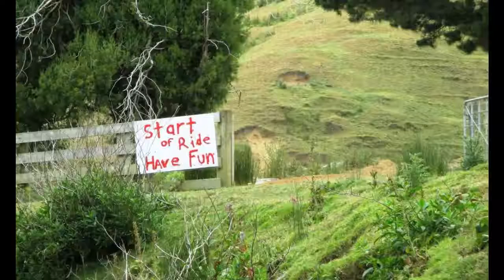Bunns Trail Ride Photos 2018 Taranaki by Rob Camel